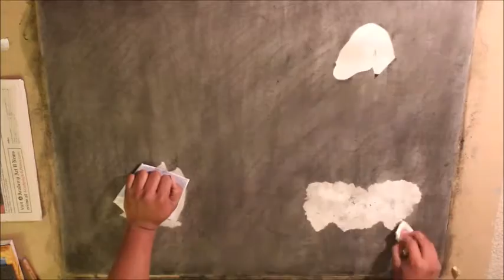Art "Bullet and a Butterfly" Speed Drawing [ARTBYBYRD]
Bullet and a Butterfly drawing done in charcoal and pastel.

ARTBYBYRD